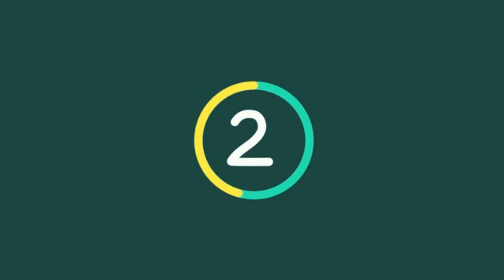বরের পিঁড়িতে যিশু সেনগুপ্ত, কনে নীলাঞ্জনা, রইল বিয়ের অ্যালবাম! Jisshu Sengupta & Nilanjana Sharma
►          ভিডিওটি আপনাদের কি রকম লাগলো তা COMMENT -এ জানান । আমরা সমস্ত COMMENT গুরুত্বসহকারে পড়ি এবং যথাসম্ভব তাড়াতাড়ি তাদের উত্তর দিই । ভিডিওটি ভালো লাগলে LIKE অবশ্যই করবেন ।